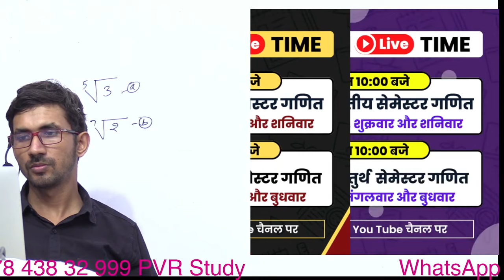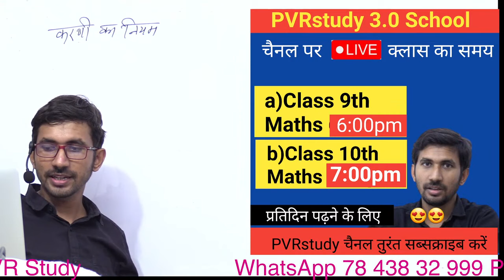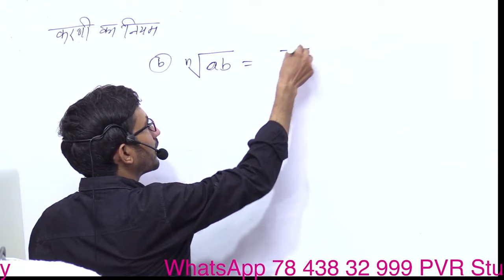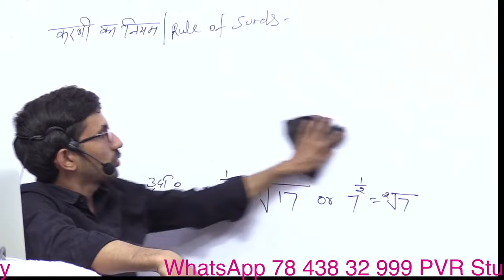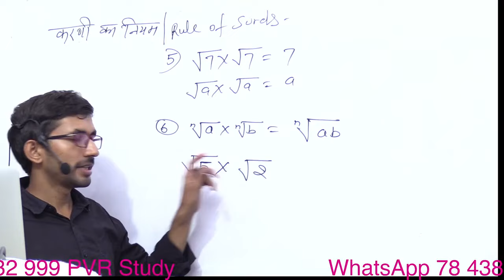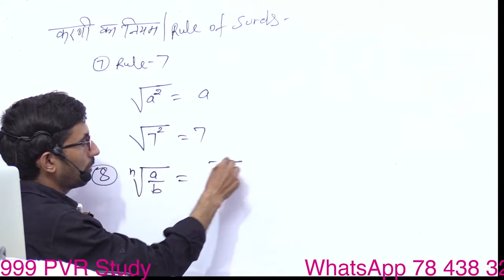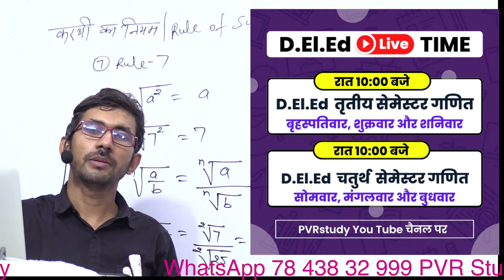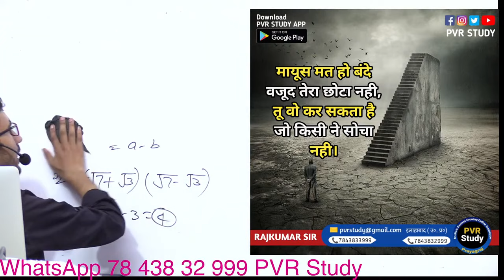Basic Maths in Hindi || Zero Level Maths Revision Class || Live 26